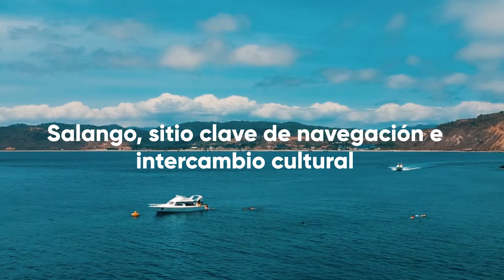ISLA SALANGO 2021 MAR DE AMORES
HOMENAJE  ISLA SALANGO/ ISLA DE SALANGOME.
 PROYECTO CULTURAL DE  PATRICIALEON GUERRERO PINTORA
 GUAYAQUIL ECUADOR